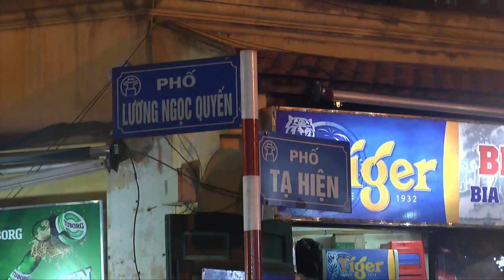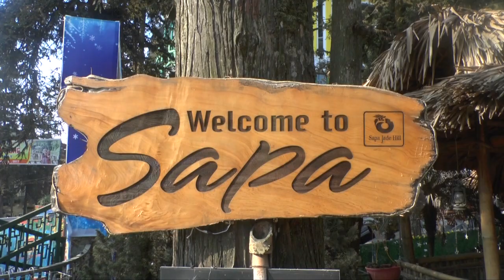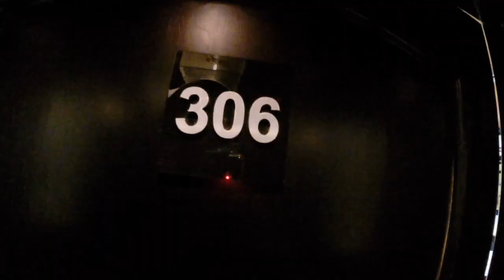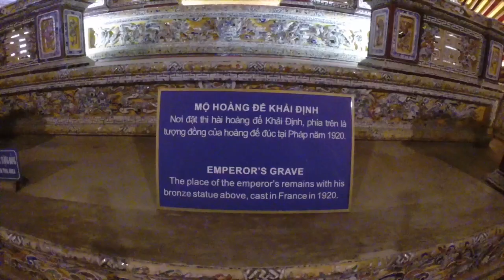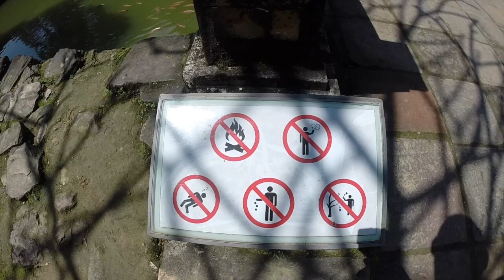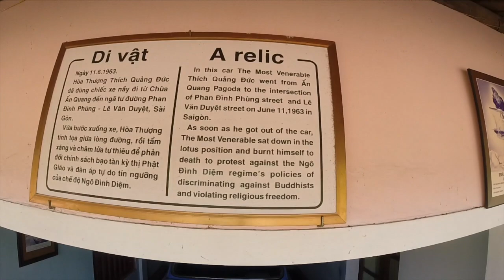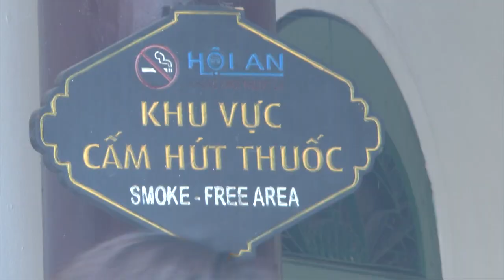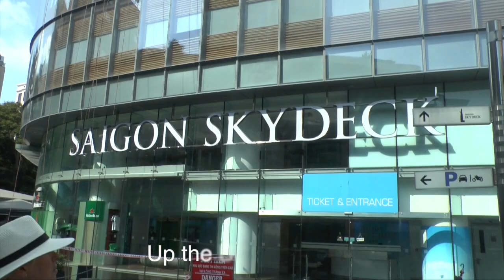Vietnam Feb 18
Our 3-week tour of Vietnam from trekking Sapa in the north, full moon party in Hoi An to Cycling the Mekong Delta in the south.